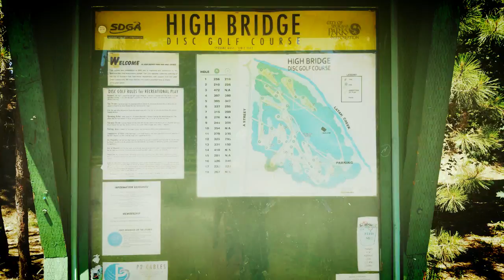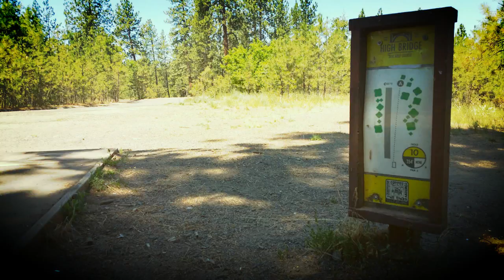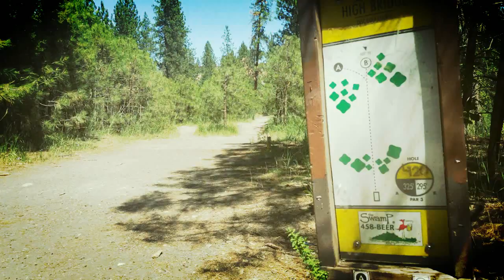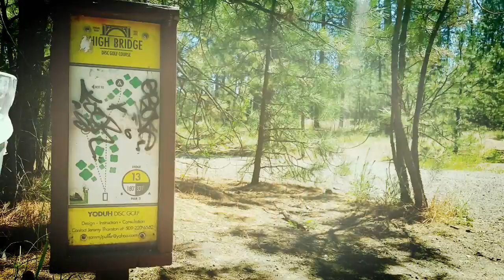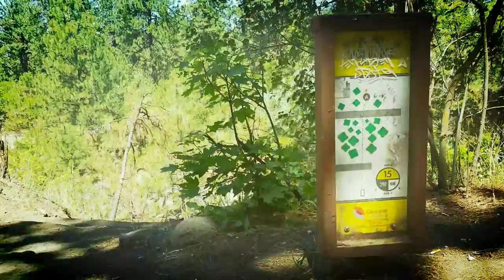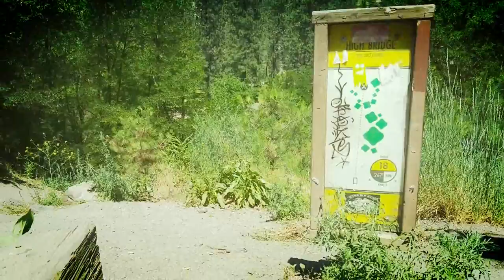HIGH BRIDGE PARK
Here is a feature video of the disc golf course at High Bridge Park. We were able to show nearly every hole in detail and encourage you to check out the course and surrounding areas.